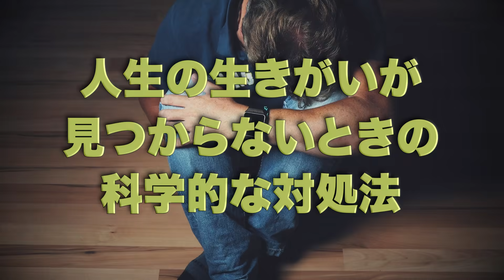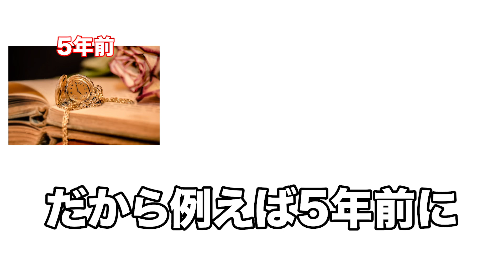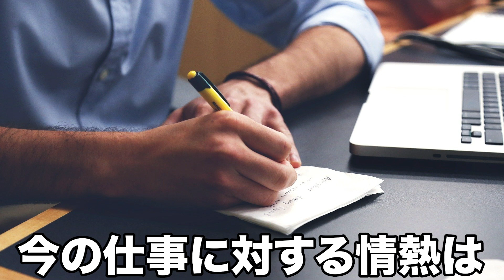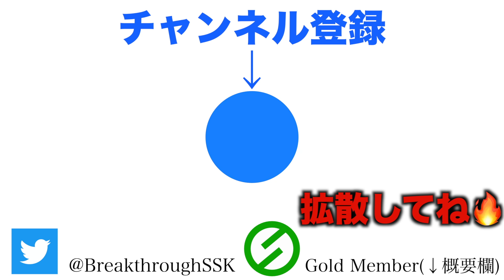「人生の生きがいが見つかりません」←なんで？？？😅😅😅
▶︎後悔しないキャリア選択 幸せになれる仕事選びの科学「最強の5原則」

・メンバー限定に質の高い情報を動画配信(月8本)
・佐々木の個人LINE IDを配布(先着5000名限定)
・月1度まで、佐々木に質問・相談する権利(先着5000名限定)
・佐々木のYouTube戦略をコミュニティにて月1度配信

▶︎参考文献
Oliver Burkeman(2011) HELP!: How to Become Slightly Happier and Get a Bit More Done